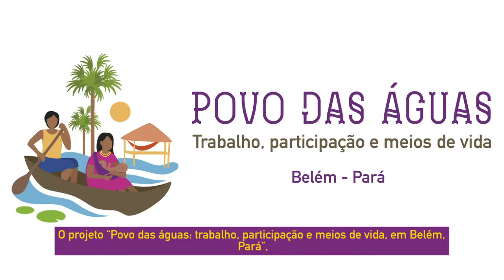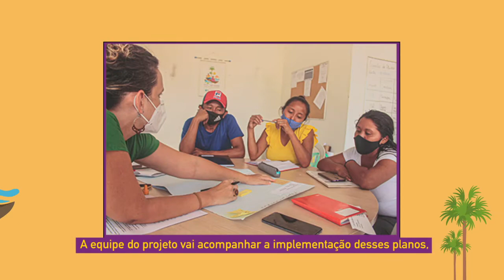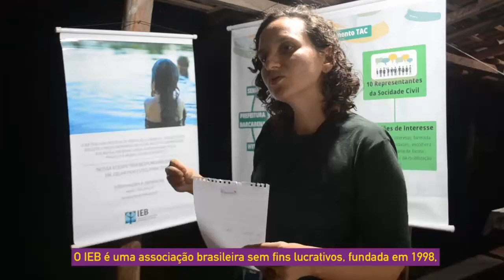Projeto "Povo das águas: trabalho, participação e meios de vida"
Projeto implementado pelo IEB, com apoio do Alto Comissariado das Nações Unidas para Refugiados (Acnur), que busca contribuir com a inserção laboral de migrantes refugiados Warao, que vivem em Belém (PA), por meio de um diagnóstico sobre as habilidades laborais e ações de formação.